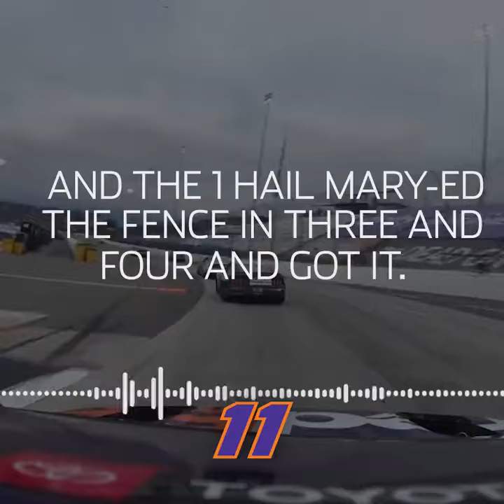Nascar 2022 : radio drivers react to Ross Chastain move at Martinsville